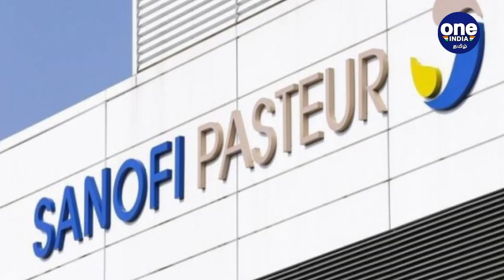கொரோனா தடுப்பூசி: 2.1 Billion Dollorஐ கொட்டுகிறது America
Pharma companies GlaxoSmithKline and Sanofi Pasteur have announced they will supply 100 million doses of its experimental COVID-19 vaccine to the United States.

மருந்து நிறுவனங்களான கிளாசோஸ்மித்க்லைன் (GlaxoSmithKline) மற்றும் சனோஃபி பாஷ்டெர் (Sanofi Pasteur) ஆகியவை 100 மில்லியன் கொரோனா தடுப்பூசி டோஸ்களை அமெரிக்காவிற்கு வழங்குவதாக அறிவித்துள்ளன.